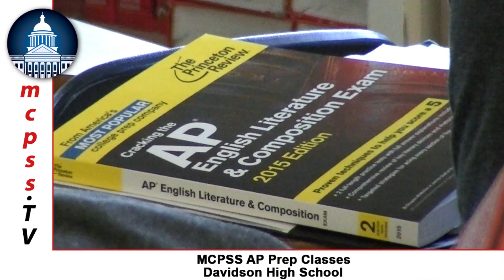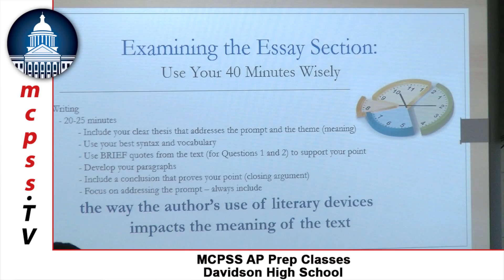MCPSS AP Prep Classes